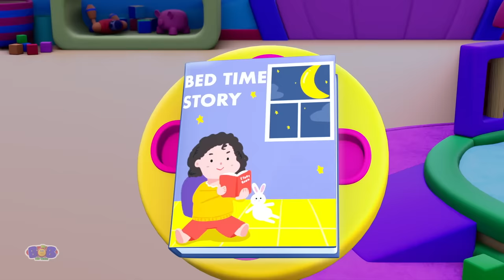Shoo Fly Don't Bother Me, Fun with Bob, Nursery Rhymes And Baby Songs